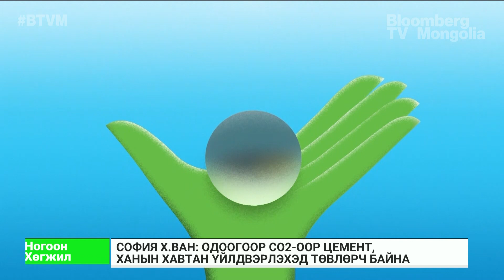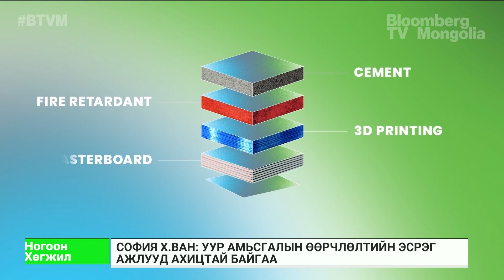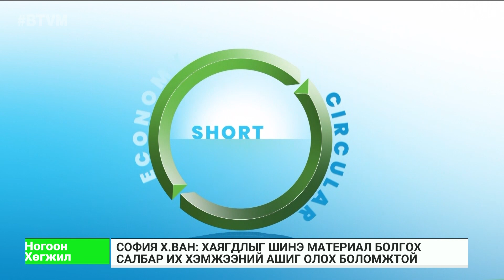София Х.Ван: Барилгын салбарын нүүрстөрөгчийн ялгарал анхаарлын төвд байна